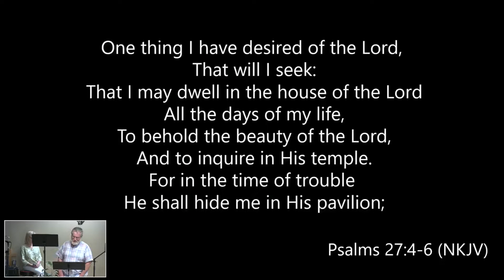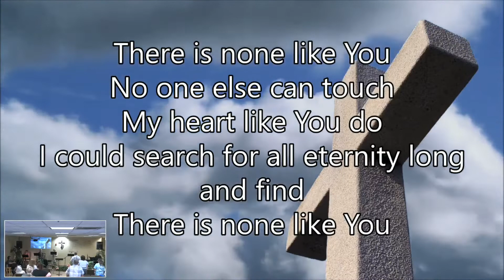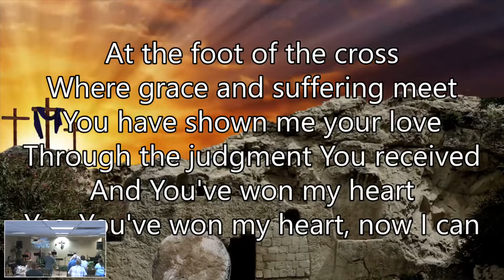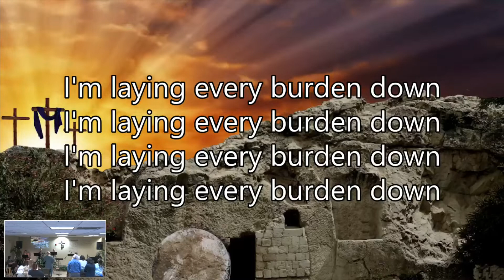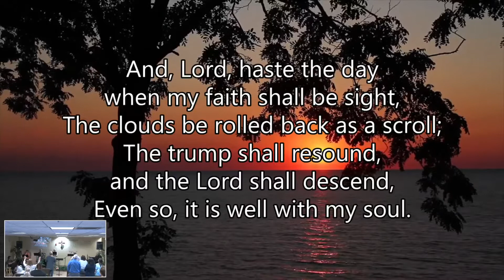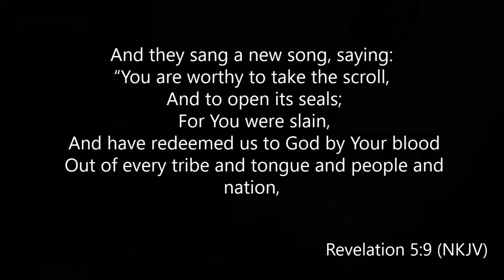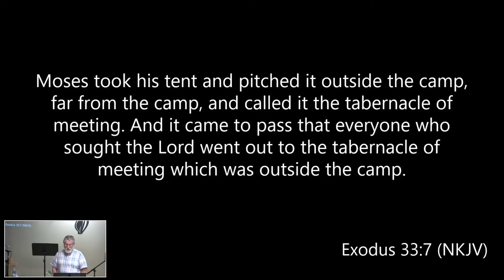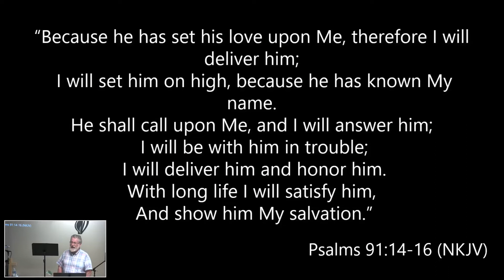Genesis 12:2-12:9 (An Altar to the Lord)